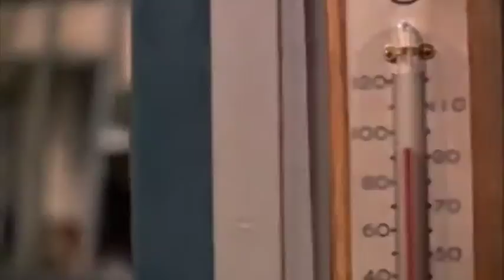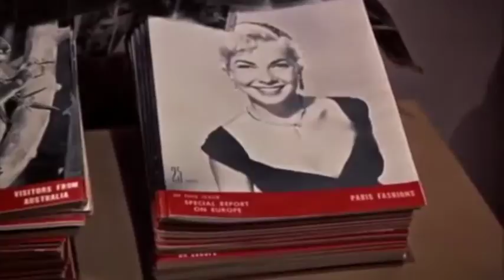Camera Movement in Rear Window - an analysis task for Film Students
An educational edit of the opening of Rear Window that makes clear where some camera movements are used. This is a video I edited that is used as part of an introduction to use of camera movements in cinema and is uploaded as an educational video.